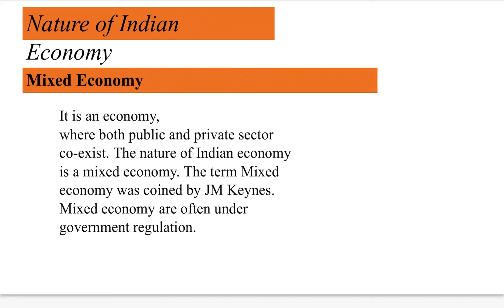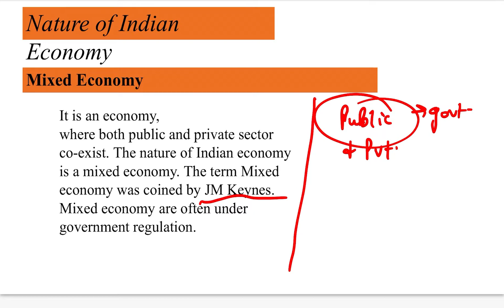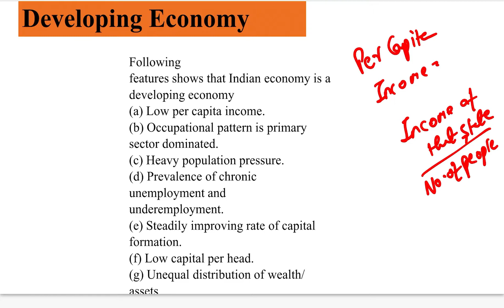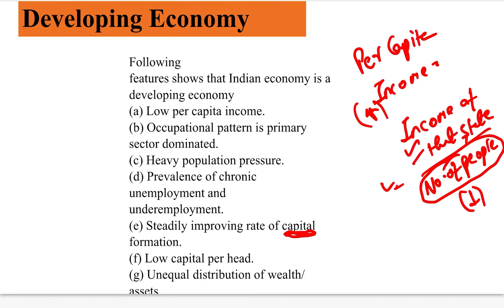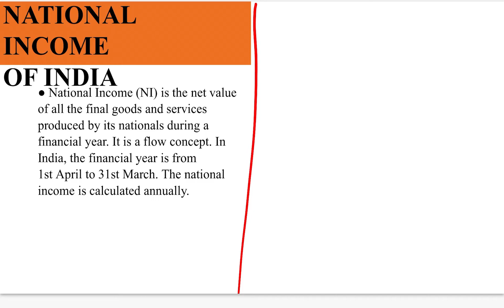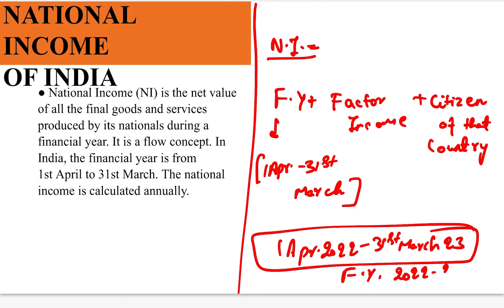Indian Economy ||Lecture-3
Welcome To Career Focus
The Fastest Growing Educational Institute of J&K!
Exams Like JKPSI UPSC, SSC, JKSSB & IBPS!

 Online Batches For JKSSB Phase-2 Recruitment Has Started!

Online Classes Advantage:
1. Interactive & Live Sessions
2. Doubt Clearing Sessions
3. Limited Students
4. Integrated Test Series
5. Holistic Development Of Student

Our Telegram channel link for Study Material & Test series

Career Focus
BANK SSC JKSSB Study Notes